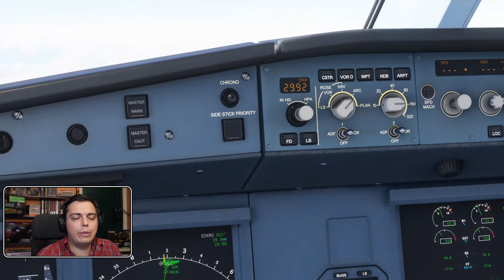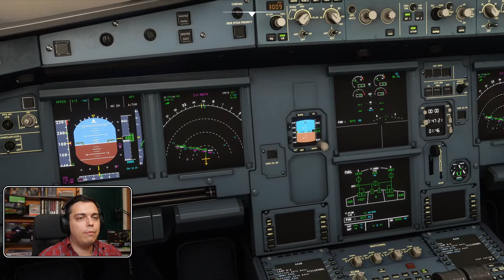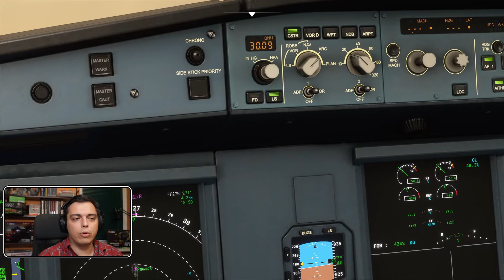JAK WYLĄDOWAĆ? | PORADNIK PL ILS Airbus A320 Neo - Microsoft Flight Simulator 2020 - Planeta GOKU